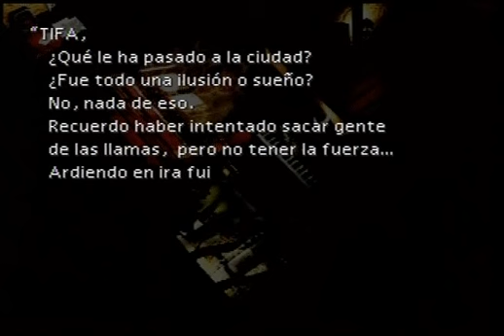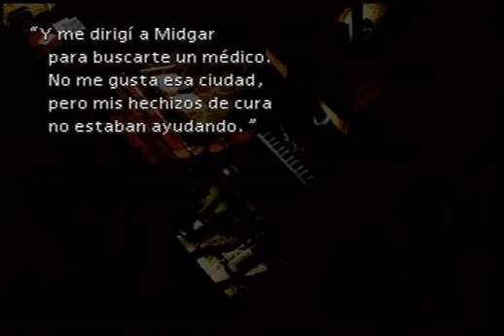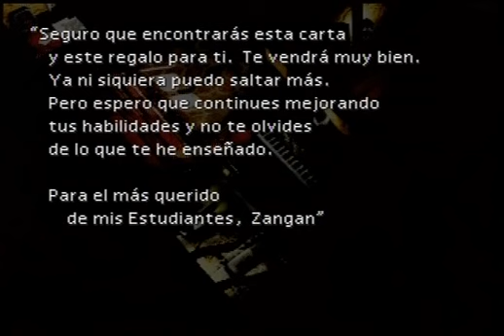Recoger el Límite 4 de Tifa! Final Fantasy VII (Parte 186)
Ya que estamos en Nibelhein aprobecho para recoger el límite 4 de Tifa "Cielo Final". Para ello tendremos que tocar el piano una serie de teclas y obtendremos el premio
Si alguien necesita la melodia del piano la dejo aquí:
X, #, A, L1 + A, L1 + #, X, #, A, L1 + X, O, X, #, A, L1 + X, O, X, #, X
También la tengo en el video "Nibelhein del Presente! Final Fantasy VII (Parte 91)"